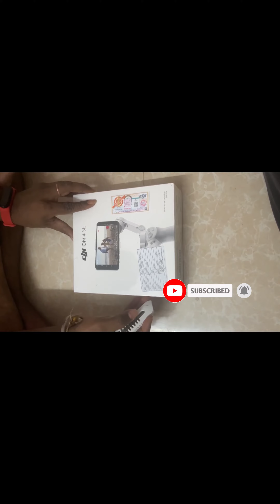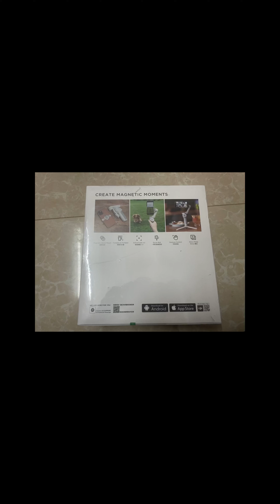DJI OSMO4 (SE )UNBOXING SMARTPHONE GIMBAL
Life’s extraordinary moments deserve to be captured with smooth video. DJI OM 4 SE is a foldable stabilizer designed to complement your smartphone, allowing you to start recording right away. Magnetic, ultra-compact, and bursting with easy-to-use features, OM 4 SE is the ultimate solution for sharing your world.           It comes with a Tripod stand and compatible for android and iphone. With 15 hours of operation after a full charge just in 2.5 hrs. this gimbal is no doubt that you can go for a long shoot without any worries.